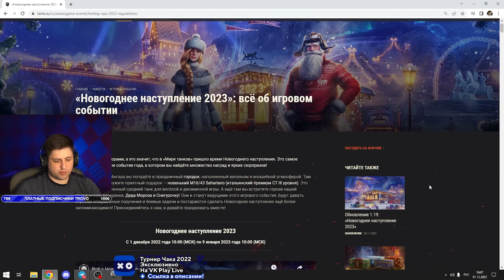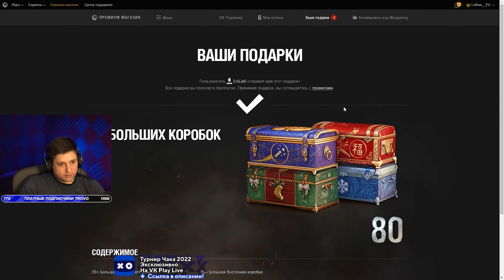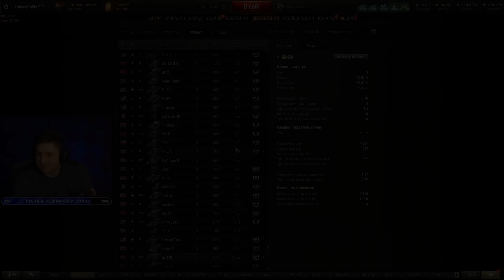ОТКРЫВАЮ НОВОГОДНИЕ КОРОБКИ НА ЕВРОПЕ / ТЕСТ-ДРАЙВ BZ-176